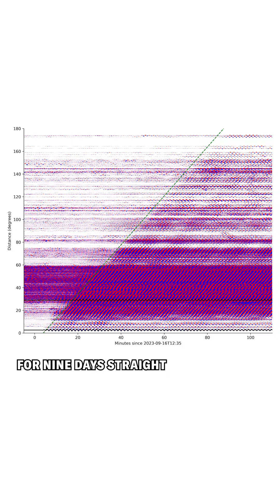Unidentified Seismic Object: Solved!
A nine-day hum heard around the world baffled scientists and they just uncovered what it was...

🎤 Kelso Harper
✏️ Kelso Harper, Stephen Hicks, Kristian Svennevig
🎞️ Kylie Murphy
📸 Søren Rysgaard, Danish Army, Planet Labs
🎨 Stephen Hicks; Kristian Svennevig; Alexis Marbeouf, Carsten E. Thuesen